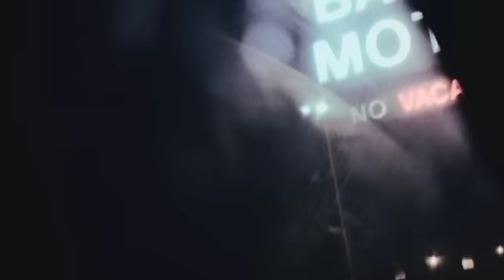Mazda Airbag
Commercial from the 90's for Mazda. Directed by Paul Meijer for dutch agency PMSvW/Y&R